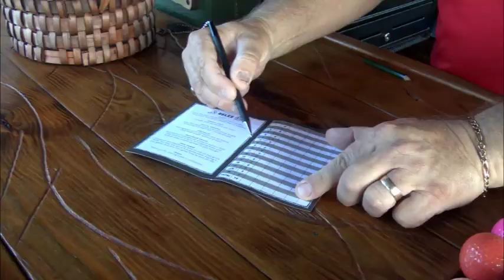OUT AND ABOUT/ JUNGLE GOLF